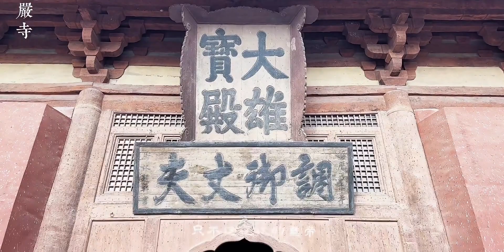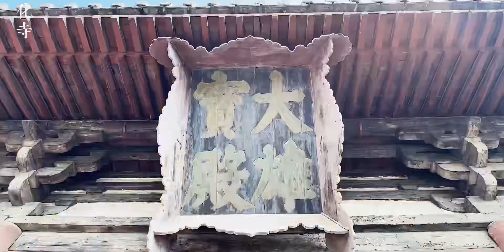近千年的古建筑：华严寺和善化寺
城市特色大赏,旅游,文化,原创,金代建筑,辽代建筑,历史文化,山西大同,华严寺,善化寺,UP主交流日·2022江西站